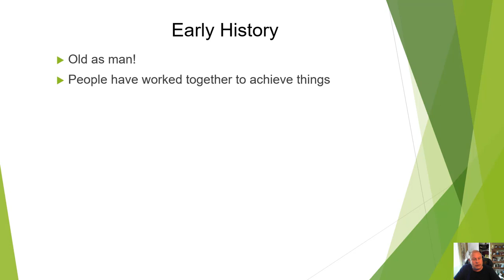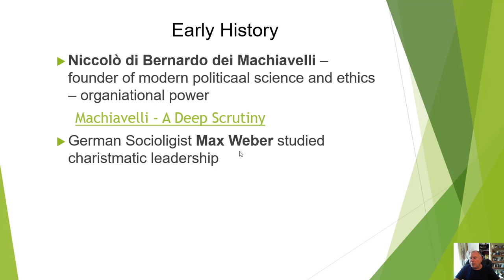History Part One The Beginnings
SUNY GENESEO SUMMER 2019